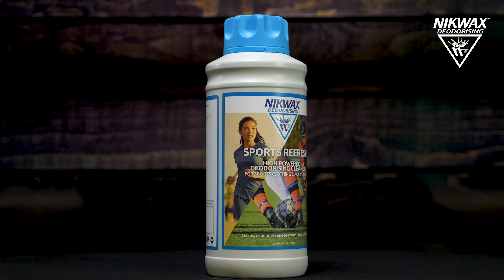Poradnik jak stosować Sports Refresh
Skutecznie odświeżający środek czyszczący do odzieży sportowej usuwający nieprzyjemne zapachy oraz zapobiegający ich powstawaniu.

Zalecany do czyszczenia i odświeżania każdego rodzaju odzieży sportowej noszonej bezpośrednio na skórze

Skutecznie czyści i usuwa nagromadzone w materiale zapachy.

Poprawia odprowadzanie wilgoci i przyspiesza schnięcie materiału.

Wydłuża cykl użytkowania odzieży sportowej.

Zalecany do produktów Nike®, Adidas®, Under Armour® i każdej innej odzieży sportowej.